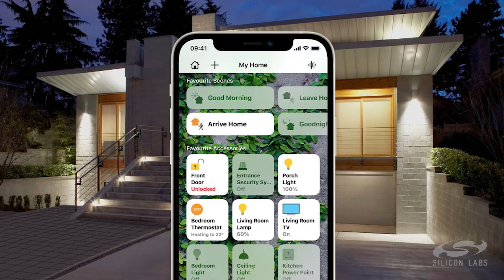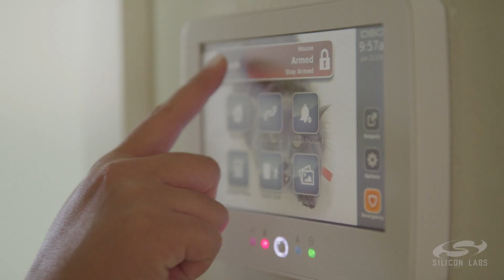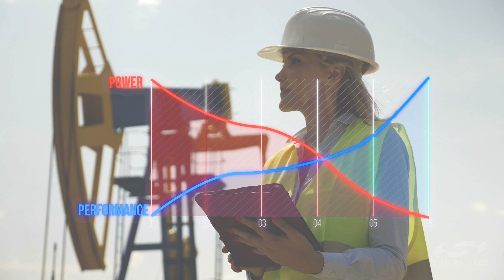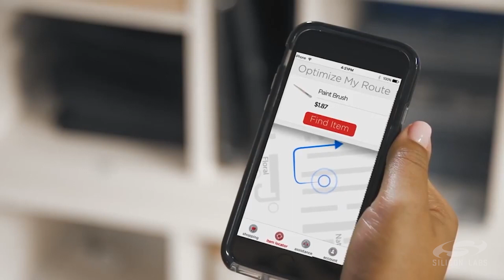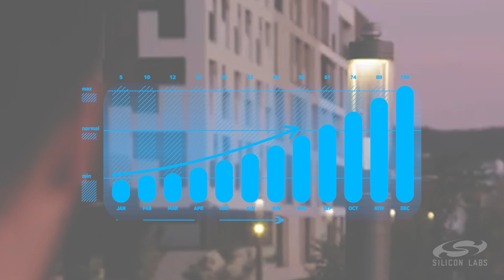Who We Are - Silicon Labs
Silicon Labs is a leader in secure, intelligent wireless technology for a more connected world. Our integrated hardware and software platform, intuitive development tools, unmatched ecosystem, and robust support make us an ideal long-term partner in building advanced industrial, commercial, home, and life applications. We make it easy for developers to solve complex wireless challenges throughout the product lifecycle and get to market quickly with innovative solutions that transform industries, grow economies, and improve lives.